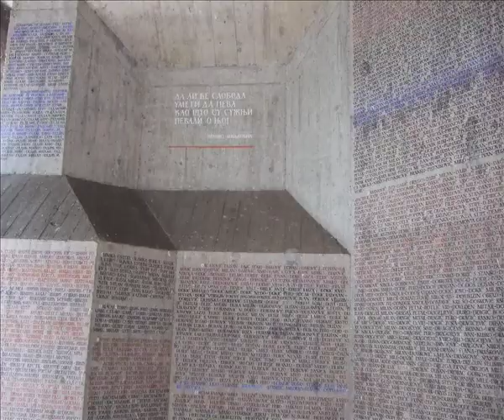CRIC, Bosnia: Reinventing Cultural Heritage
CRIC researcher , Dr. Dzenan Sahovic explains how heritage sites from the socialist era have been transformed in the aftermath of the 1990s war in Bosnia. World War II monuments  built to represent the national identity of the former Yugoslav regime at Kozara, Neretva, Sutjeska, Jajce and Drvar have been examined for their preservation, neglect ,destruction and reconstruction during and after the war. Physical alterations at symbolic sites are documented to understand the cultural and political changes imposed on societies through conflict.

SEE ALSO THE CRIC RESEARCH VIMEO CHANNEL for "Dresden , a symbolic city of memory" presented by CRIC Dresden historian Matthias Neutzner
Filmed at the University of Cambridge, McDonald Institute for Archaeological Research.
Credits :
Animation: Prosper Unger-Hamilton
Camera and editing: Beatriz Martinez-Gatell
Interview: Lindy Fleming
The CRIC Research Project is funded by the European Commission within the Seventh Framework Programme.